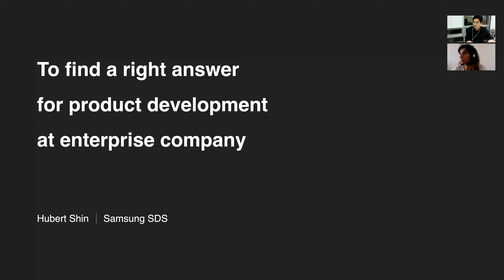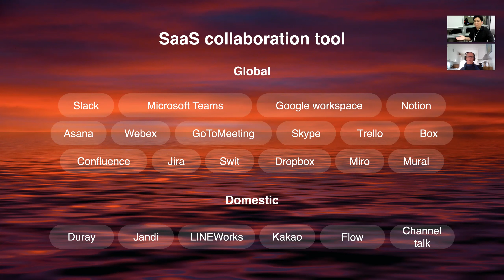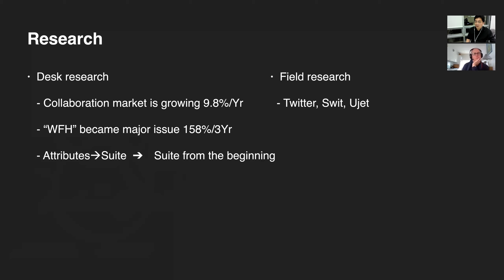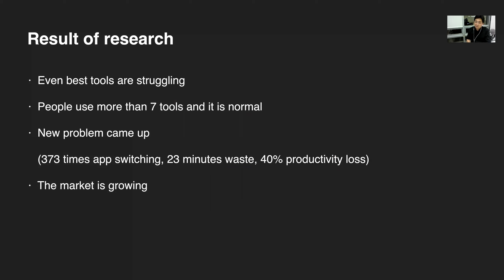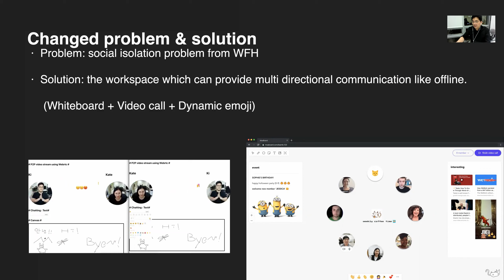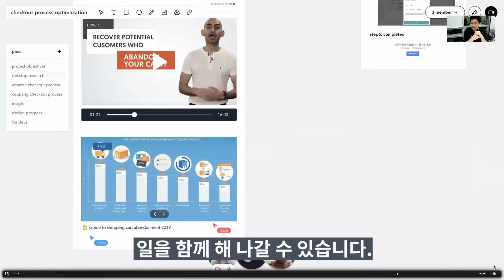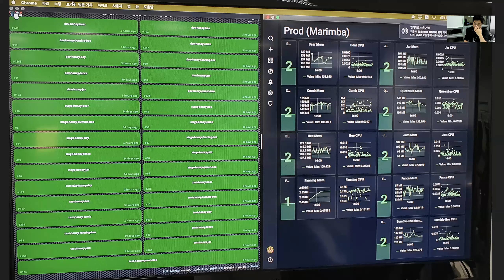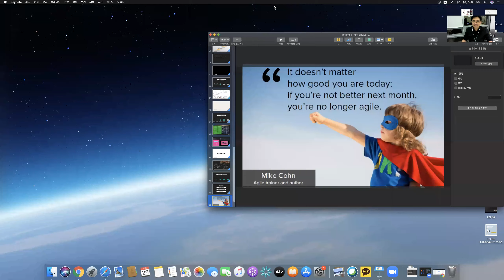To find a right answer for product development in an enterprise company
Until 1 year ago, I managed a team called ACT(Agile Core Team) to drive Agile transformation in Samsung SDS. Then 1 year ago, I had a major change in my career. I moved to a different team to build a new collaboration software as a product director to prove Agile and Lean startup differently.

I started from forming a new team like a startup and then I pitched a new product idea to C-level folks. And then validated it with over many potential users world wide.

A lot of things happened. What to build was difficult first. And how to make it more valuable came as a problem too. But the real challenge came from a big enterprise organization structure. Many things were being operated with functional silos. It was extremely difficult to form a cross functional team and to give them most of the product decision making power. I struggled to manage many things in various ways but succeeded to escape from the dark tunnel after 1 year. And this is the result. A new collaboration product called Marimba

In this great event, I will take you to the time when I started this product development journey. And then I will let you travel through what I have experienced until now so that you can feel like you were in the team too. I would love to share valuable lessons as much as I can. And also, I want to learn from your thoughts too. So, please join!

Under this unexpected pandemic situation, everyone is having a hard time. But I believe it will pass soon. Until then, please be safe and healthy.

Hubert Shin has been working in Samsung SDS for 16 years as a developer, Agile coaches and Product director. He had a big dream that he wanted to achieve in his career. If he can settle Agile well in Samsung, other companies in Korea can follow because Samsung is the biggest influencing company in Korea. He tried 3 big Agile transformations in Samsung and then in 2015, the most exciting thing happened to his life. He succeeded to create a team called ACT(Agile Core Team) which is Agile center of excellence in Samsung. With 120 fabulous Agile coaches, product managers, designers and developers, he could fully enjoy his journey to Agile in Samsung. Now he changed into a product director. Continuing his journey with Agile.

Practical Details

The meeting is online and you need to register in order to receive the meeting link. Click the link under Online Event. And I will invite you all to Marimba workspace so that you can give us feedback after the event.